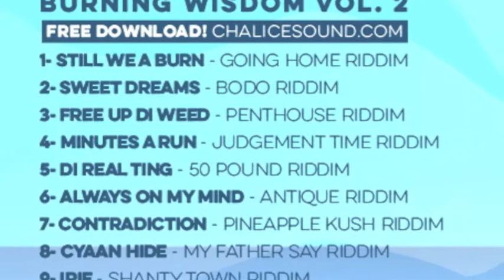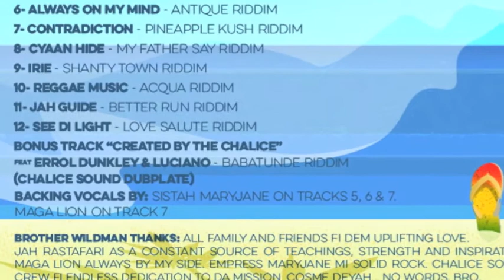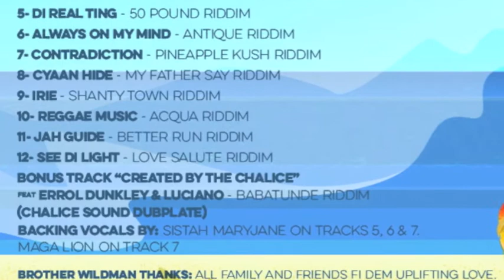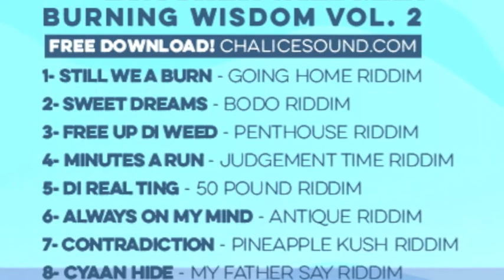7 - Brother Wildman "Contradiction"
ESPAÑOL
Brother Wildman, una de las voces del trio madrileño residente en Londres, Emeterians, está que arde, tras sus dos últimos singles publicados recientemente "Same Question" & "The Wisdom of His Majesty" (este último sobre el West Town riddim), llega su nueva mixtape junto a Chalice Sound.

Burning Wisdom volumen 2 es la nueva entrega de la saga inna Chalice connection, la serie de mixtapes del sound system madrileño que lleva ya 10 años publicando junto a cantantes nacionales e internacionales.
En esta ocasión, Brother Wildman presenta 12 nuevos temas más un bonus track, cargados de positividad y mensaje consciente, su maravillosa voz y destreza musical nos traen una mixtape de Reggae, en descarga gratuita, que es única.

Ritmos New Roots modernos como el Better Run, Pinneaple Kush, Penthouse o Going Home o grandes clásicos como el Antique o Judgement Time, por citar solo algunos, marcan la pauta de este trabajo. Pero también encontramos diversidad, un tono más Ska con el Shanty Town riddim y Reggae real, con temas como "Di Real Ting" o "Reggae Music". Cerrando la mixtape un poco de Dancehall, con el tema "See Di Light", sobre el Love Salute riddim, ya que sin haber editado nunca antes un tema de estas características, Brother Wildman demuestra que sabe fluir y aportar calidad en la pista de baile.

Hay que destacar la única colaboración de la mixtape, un dubplate exclusivo de Chalice Sound, que junta la leyenda del Reggae Errol Dunkley, la estrella del New Roots, Luciano (ambos artistas Jamaicanos) y al inimitable cantante, miembro de Emeterians, Brother Wildman, en una combinación sin igual, un broche de oro que clausura la mixtape dejándola en lo más alto.

ENGLISH
Brother Wildman is one of the members of the vocal trio living in London, Emeterians, he is on fire and after the release of two new singles in the past weeks "Wisdom of His Majesty" (West Town riddim) and "Same Question", Brother wildman releases his new mixtape longside Chalice Sound.

Burning Wisdom Volumen 2 is a new chapter on the story of inna Chalice Connection. a collection of mixtapes that Chalice Sound has been doing for the last 10 years with national and international artists.

For this occasion Brother Wildman has 12 new tracks plus a bonus track, all tracks full of vibes, positivity and a conscious message.

New roots riddims like Better Run, Pinneapple Kush, Penthouse o Going Home, classic riddims like Antique or Judgement Time, give you the idea of the style that the singer has chosen. We also find some Ska with the Shanty Town riddim. Special to mention that here we are going to find the first song by Brother Wildman on a Dancehall riddim, Love Salute riddim.

Last but not least to mention the only collab on the mixtape, a special dubplate for Chalice Sound featuring the reggae legend Errol Dunkley (Jamaica) and the New Roots legend Luciano (Jamaica).